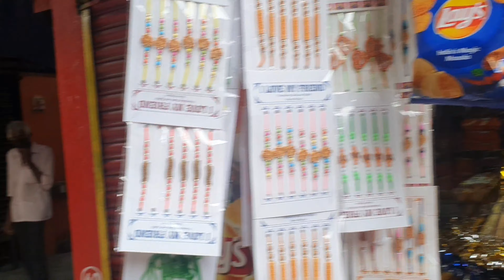Celebrating Friendship Day With My Friends | Vlog With Anu